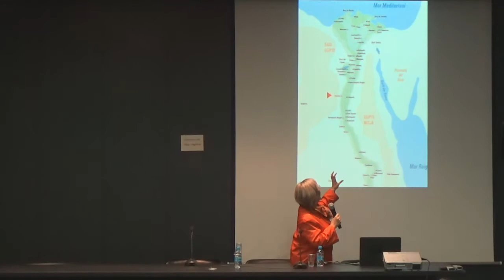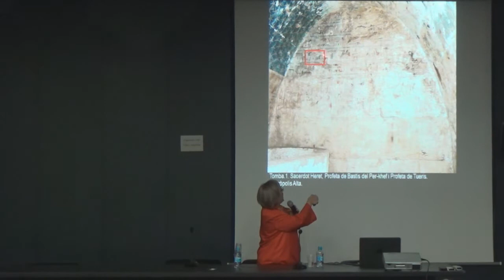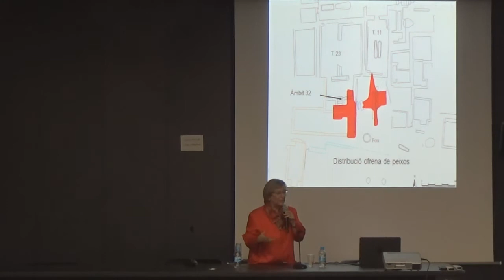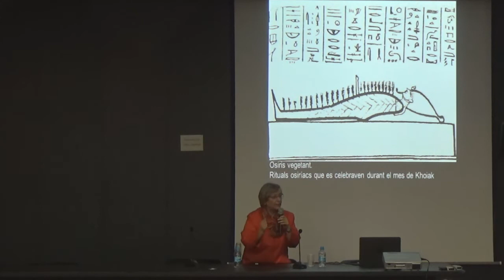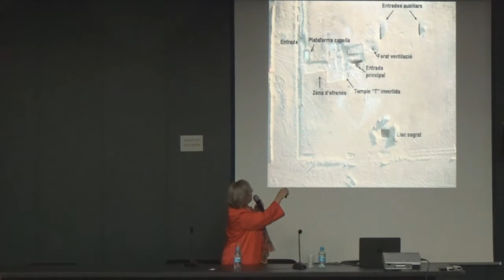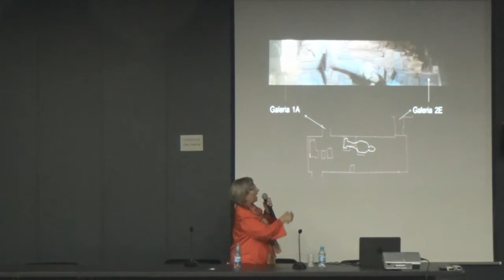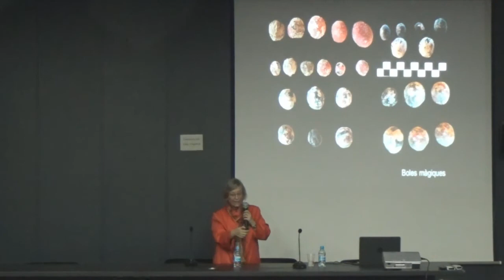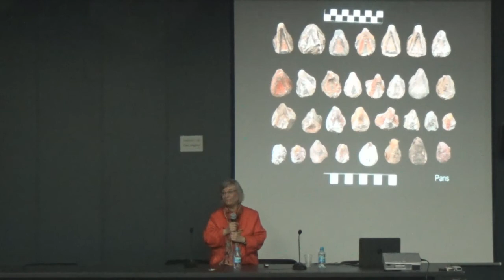Cicle de Conferències: Projectes arqueològics catalans a l'Àfrica.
L'Osireion d'Oxirrinc (El-Bahnasa, Egipte), a càrrec de la Dra. Maite Mascort. A les 19 h.